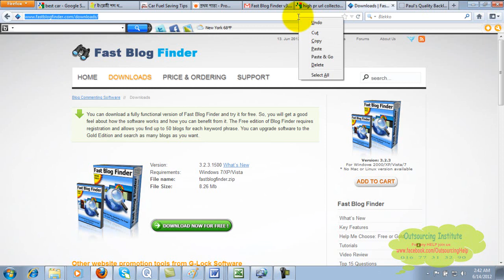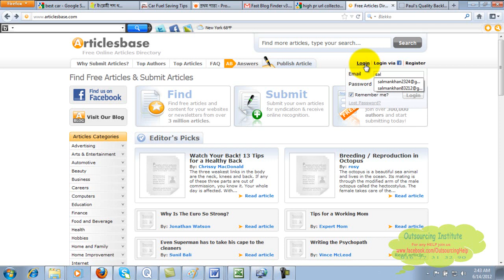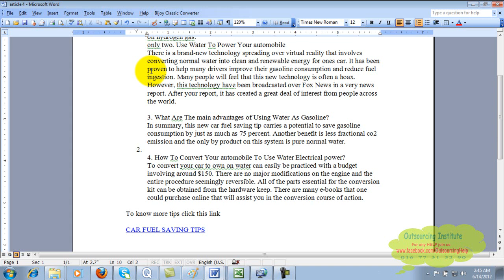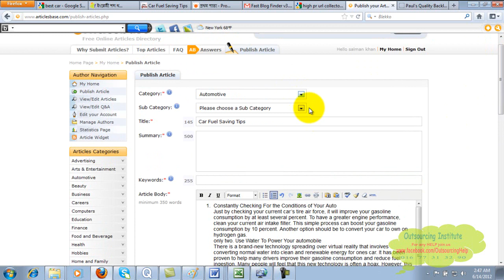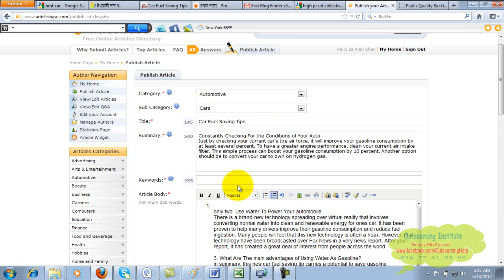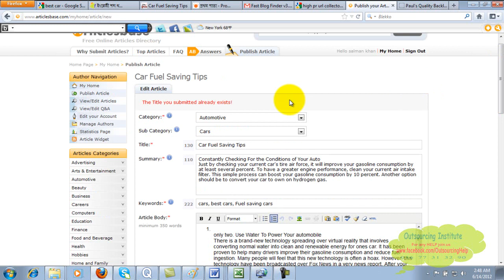Article Posting Step Bangla Tutorial || SEO Lesson- 10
Full SEO Tutorial Plylist link Full Bangla Tutorial